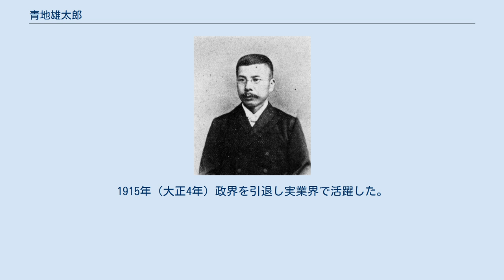青地雄太郎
青地雄太郎 青地　雄太郎（あおち　ゆうたろう、1865年5月25日（慶応元年5月1日） - 1926年（大正15年）12月24日）は、明治から大正時代の政治家。
 青地半三郎の長男として駿河国志太郡前島村（静岡県志太郡青島村、青島町を経て現藤枝市）に生まれる。
1884年（明治17年）11月、家督を相続した。
静岡の朝陽義塾、掛川の冀北学舎を経て東京専門学校に入学し、1886年（明治19年）同校政治経済科を卒業する。
1889年（明治22年）青島村初代村長に就任し、現在の東海道本線藤枝駅の青島への誘致、役場や学校の建設、伝染病予防のための隔離病舎の建設などに尽くした。
ほか、地方金融の整備のため青島実業銀行（のち頭取）を創立し、物流集散のため青島運送合資会社を立ち上げた。
この間、青島村会議員、志太郡会議員、同参事会員、徴兵参事員、学務委員、所得税調査委員などを務めた。
 1902年（明治35年）8月の第7回衆議院議員総選挙では静岡県郡部から出馬し当選。
のち立憲国民党に属し衆議院議員を通算4期務めた。
1915年（大正4年）政界を引退し実業界で活躍した。
藤枝駅前に銅像が立つ。